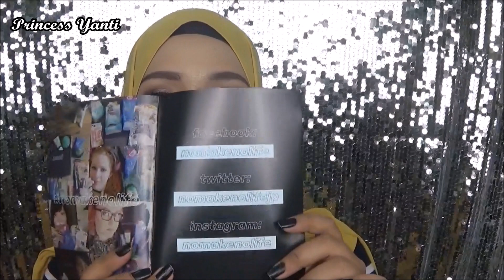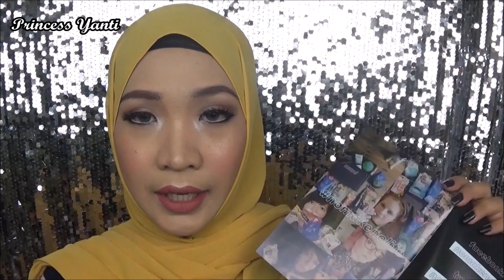Unboxing : No Make No Life Japanese Beauty Box!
Salam uols!
Happynye dapat subscription beauty box dari Jepun!
Terima kasih sgt kat No Make No Life sudi bagi PY mencuba 5 produk terbaik dari Jepun!
Korang pun boleh melanggan No Make No Life Beauty Box ye.
Setiap bulan dengan bayaran $29.99 korang akan 5 produk kecantikan terpilih dari Jepun.

Berminat nk langgan? Klik link kat bawah ni uolsss

Lepas tu ikot step yang diberikan ye.